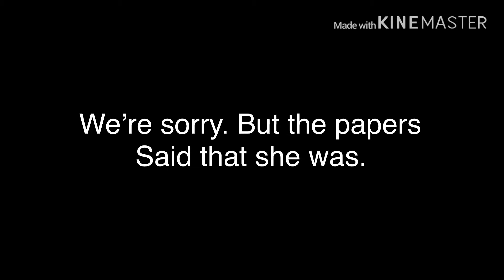What hurts the most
Some stupid thing I made based off of something stupid my friend came up with. Don’t ask why, but I thinks I became obsessed with the  idea.